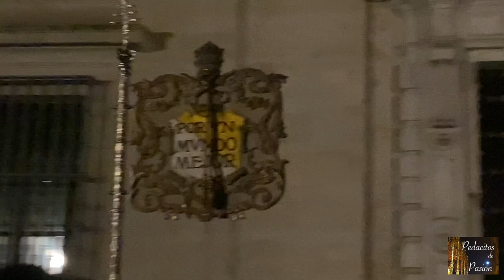Otoño EXTRAORDINARIO en Sevilla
Rememora y disfruta de nuevo con los momentos que nos dejaron las PROCESIONES EXTRAORDINARIAS de este otoño tan especial en Sevilla.

0:00 Dolores del Cerro
9:53 Ntra Sra de las Mercedes
33:24 Gracia y Esperzanza
47:02 Aguas del Museo
1:00:35 Resucitado

Agradecemos especialmente a los canales amigos @vclamuda @ElCapillitadeTikTok y @Recuerdos del Fotógrafo la posibilidad de usar "pedacitos" de sus magníficos vídeos para poder mostrar la de Gracia y Esperanza, ya que circunstancias familiares impidieron poder disfrutarla en vivo.